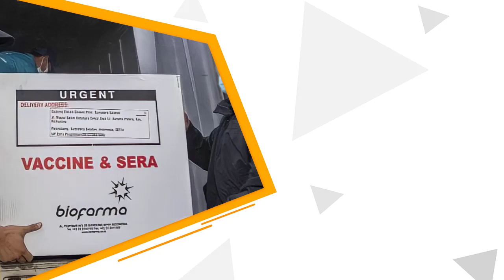Pemerintah Percepat Distribusi Vaksin "Rantai Dingin" Hingga Tingkat Kabupaten